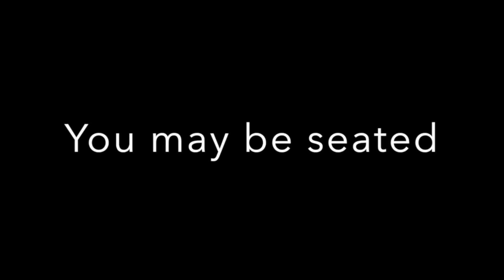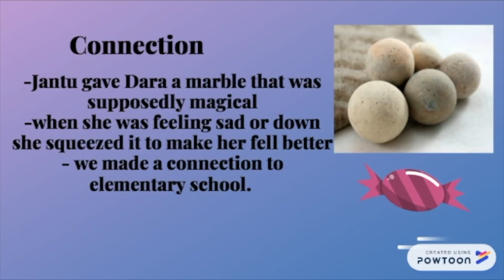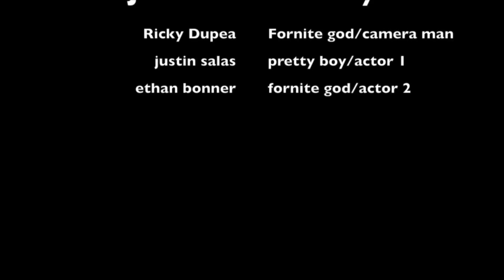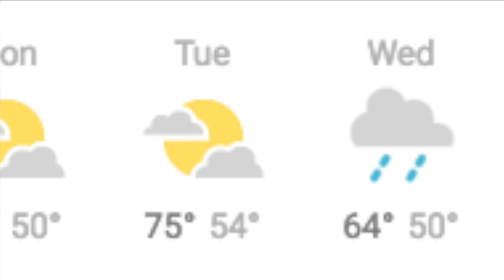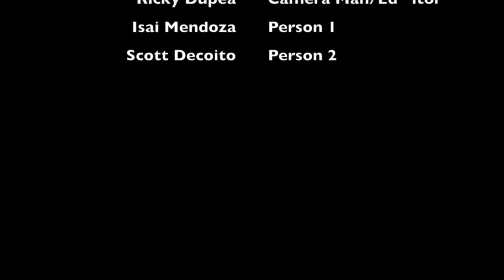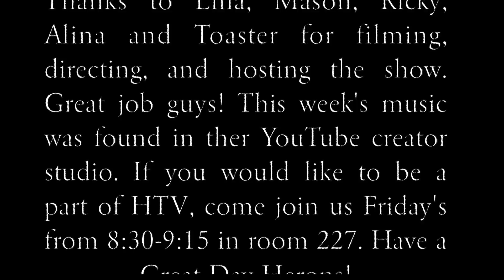HTV 5 7 18 Episode #29